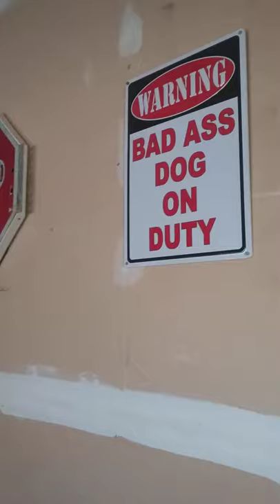Greyhound guard dog.